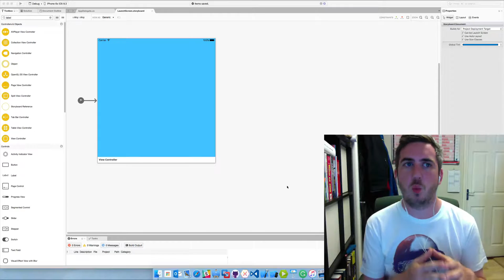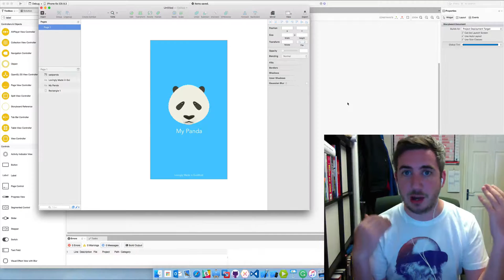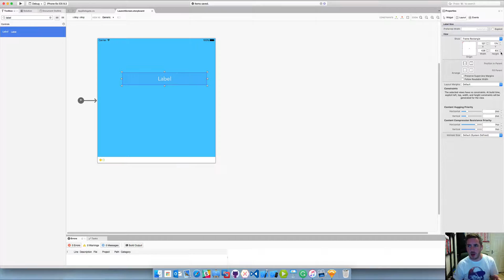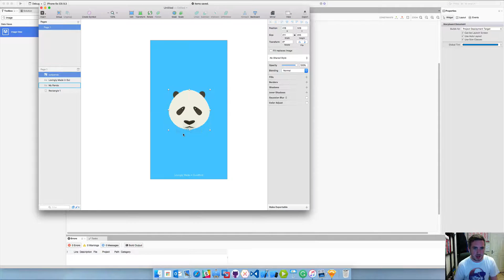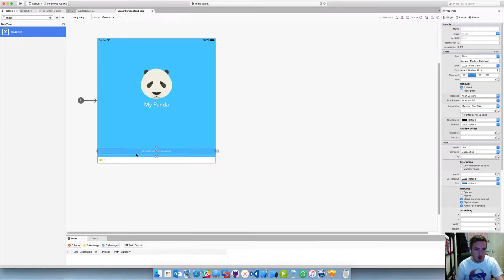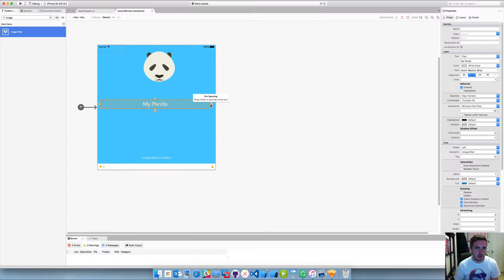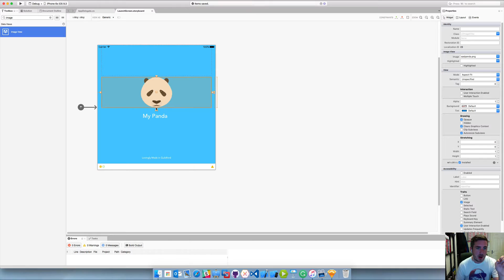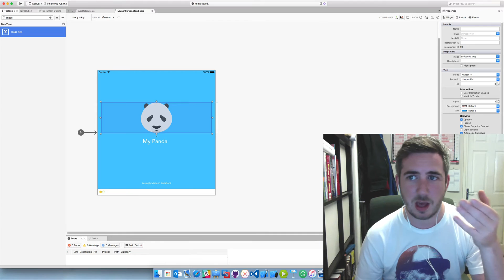Xamarin.iOS Auto Layout Tutorial 101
Learn to be an Auto Layout expert in Visual Studio for Mac with real world examples.

Auto Layout can be a challenge for .NET developers to understand but in this video, you'll learn the basics to keep you on the right path.

If you've any suggestions or requests for future videos then please remember to comment!